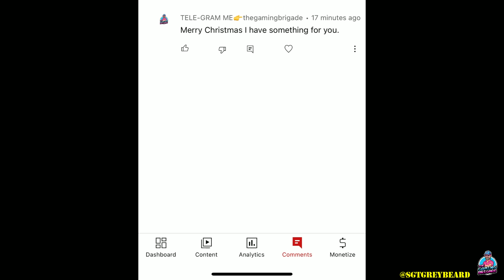DO NOT FALL FOR THIS SCAM! | THE DIVISION 2 YOUTUBE UPDATE | AVOID FAKE MONEY MAKING SCAMS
GOOD MORING MY YOUTUBE FAMILY. PLEASE TAKE A FEW MINUTES AND WATHC THIS VIDEO! THERE IS A SCAM GOING AROUNF YOUTUBE I WANT TO MAKE SURE YOU AVOID!

Follow on Twitter @SgtGreyBeard